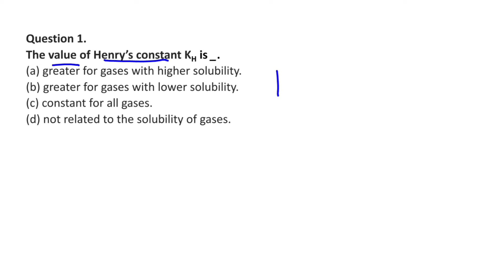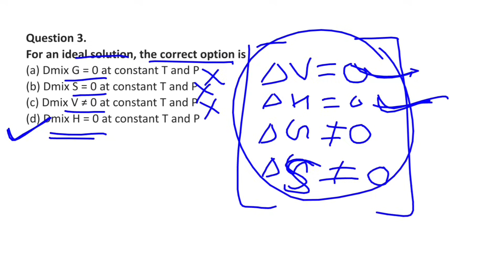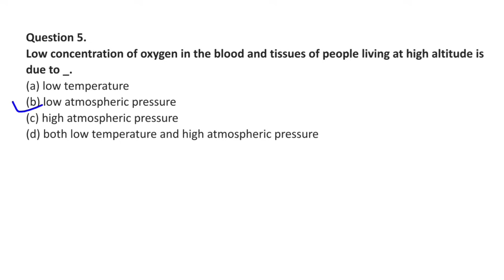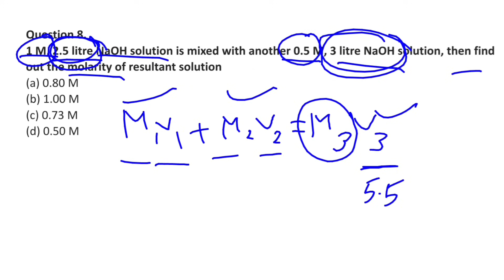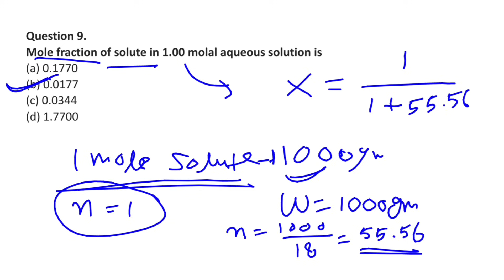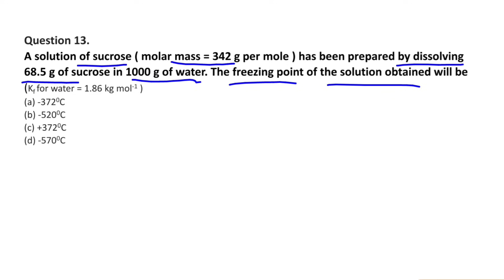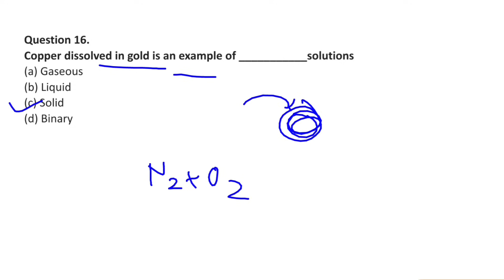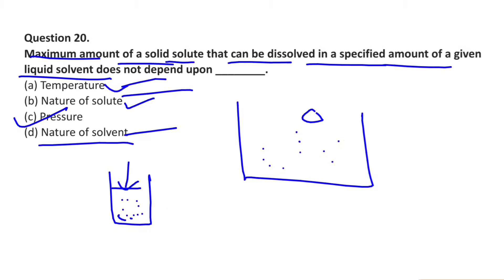Class 12 Chemistry Chapter 2 Solution MCQ | Term 1 Chemistry Class 12 Important MCQ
Topic Covered
1. Chemistry Class 12 MCQ
2. CBSE Class 12 Chemistry MCQ
3. Class 12 Chemistry Important MCQ
4. Class 12 Chemistry SOLID STATE MCQ
5. Board Exam Chemistry Mcq
6. chemistry class 12 term 1 mcq
7. chemistry board exam 2021 term 1 answer key
8. board exam 2021 term 1 answer key
9. chemistry board exam 2021 term 1
10. chemistry class 12 term 1 answer key

ThankYou